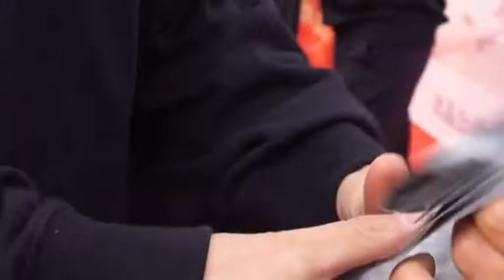The Shadow | Ceremony 🎑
The Shadow

During the Republic Era of China, Shen Zhiheng, a famous vampire who lived for hundreds of years was almost assassinated by a group of masked soldiers and was saved by the blind girl Milan and her friend, Situ Weilian. After he was saved, he went to repay Milan and found that Milan's family situation was very bad, so he became more concerned about Milan. After the assassination attempt failed, the cunning Li Yingliang, the director of the military operations department who really hates Shen Zhiheng vowing to find out the secrets of Shen Zhiheng and kill him after what happened to his family.

Native Title: 如月
Also Known As: Ru Yue
Director: Li Mu Ge
Genres: Thriller, Historical, Romance, Fantasy
Country: China
Type: Drama
Episodes: 35
Airs:
Original Network: Tencent Video
Score: N/A (scored by 0 users)
Ranked: #99999
Popularity: #99999

cast
Main Role
Vengo Gao
Ouyang Nana
Winwin

Support Role
Tang Jing Mei
Ryan Ren
Maggie Huang